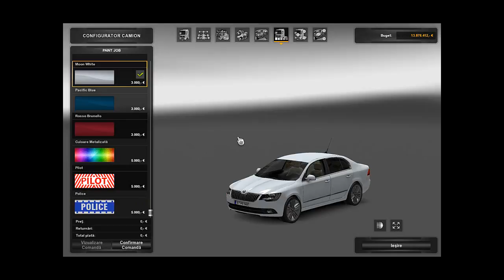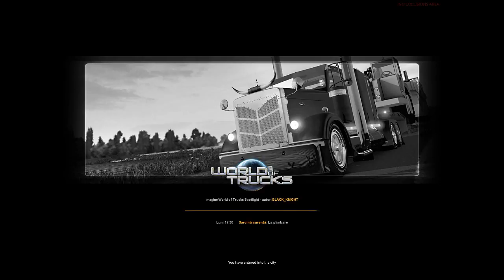Masini in Euro Truck Simulator Multiplayer #2